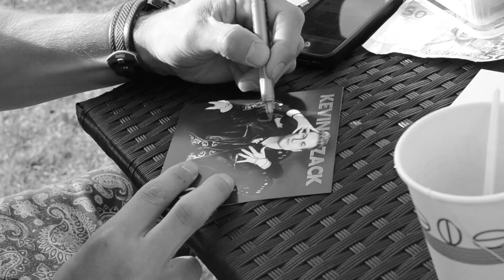Kevin Austin - Wanna Go [Official Live Video]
Frivoltsfestivalen 2014

Dancers:
Sanne My Lind
Jen Nguyen

Choagraphy:
Sanne My Lind